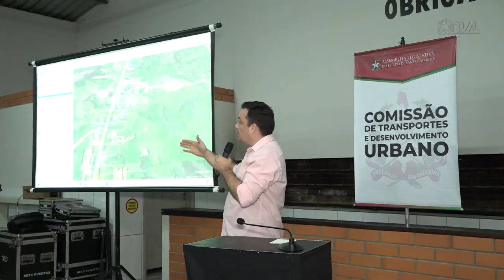É Notícia - Audiência em Urussanga debate obra de duplicação da SC 108 - 05/05/23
Uma audiência pública em Urussanga, no sul do Estado, debateu possíveis alterações na obra de duplicação da SC 108, entre Urussanga e Cocal do Sul. A audiência foi aprovada pela comissão de transportes e desenvolvimento urbano da ALESC por meio de um requerimento proposto pelo deputado estadual do PP José Milton Scheffer.